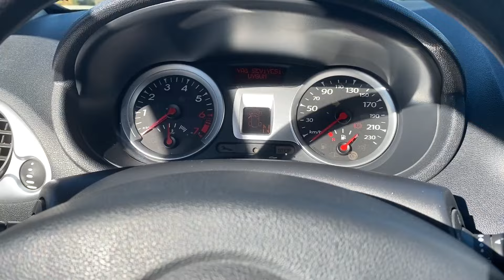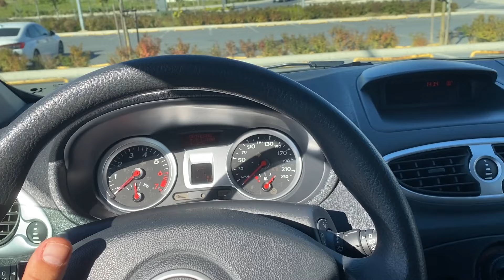1.2 ATMOSFERİK PERFORMANSI ? RENAULT CLİO'DAN İLK ARABA OLUR MU? CLİO 3 1.2 OTOMATİK | POV SÜRÜŞ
Bugün renault clio 3 otomatik ile beraberiz. renault clio 1.2 extreme 2009 ile pov sürüş eşliğinde inceleme videosu sizinle. ilk araba önerileri arayanlar için iyi seyirler.